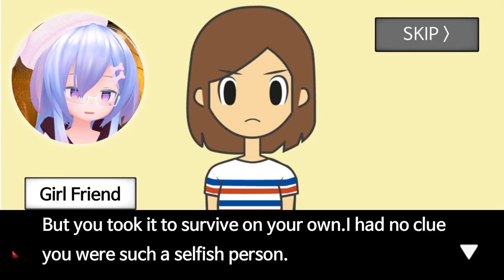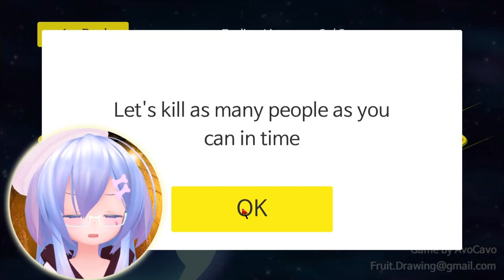I Had 60 Seconds To Live So I Kissed All Men On Earth (on the cheeks)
It's Meteor 60 Seconds!